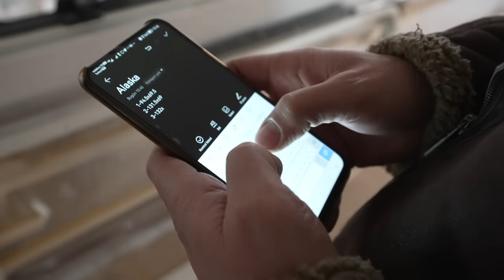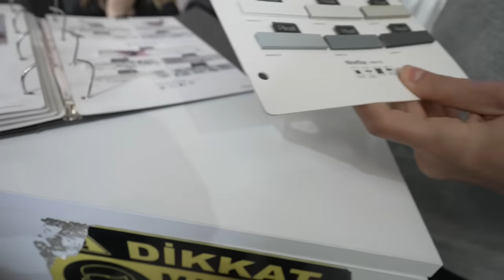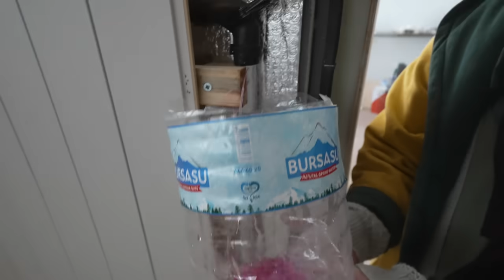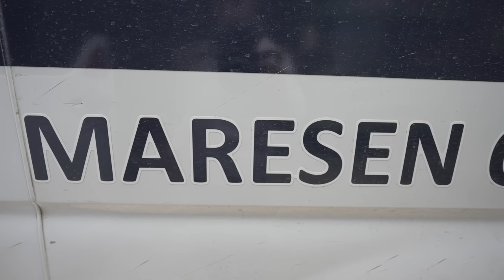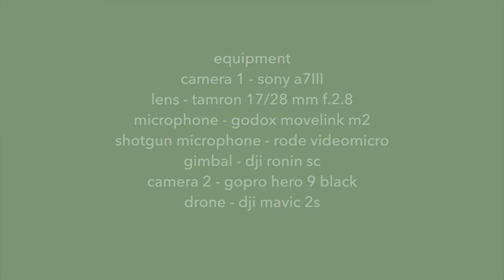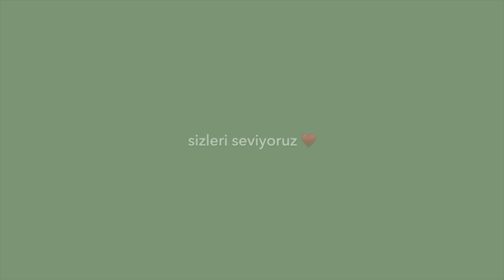#33 KARAVANIN İÇİNDE VE DIŞINDA YENİLİKLER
Hellooo 😍 Bu hafta karavanımız Alaska’nın hem içinde hem de dışında çok güzel yenilikler var. Bildiğin ev oldu bu Alaska yaa 🌸

Herkese hayırlı Ramazanlar diliyoruz. Bu arada Ramazanın ilk günleri edit reis Ümütcüm biraz yalpalasada 😅 Bir şekilde bugüne videoyu yetiştirebildi 😍 Artık idare edin oruçken Ümütcüm acık sersemliyor 😂🙈 Ama yorumlarda kalpli gözlerle yerimizi aldık. Orası bizim için sizlerle buluşup sohbet etme yeri ♥️ Link profilde keyifli seyirler

Videoda bahsettiğimiz perde bilgileri

Esdeh Perde Deposu